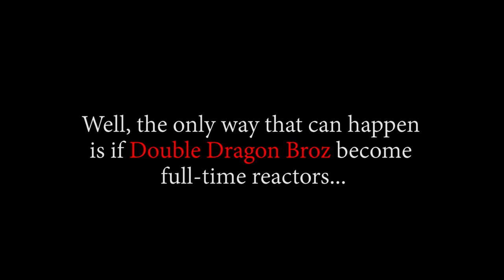WAIT!! BLACKBEARD JUST SHOWED UP TO IMPEL DOWN?! OP - Episode 444, 445, 446 | Reaction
Title: WAIT!! BLACKBEARD JUST SHOWED UP?!  OP - Episode 444, 445, 446 | Reaction